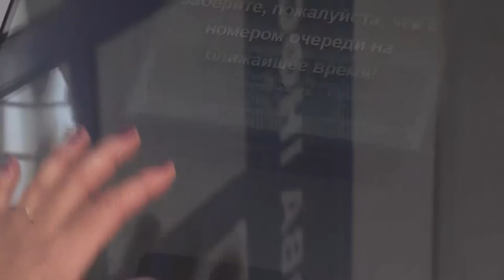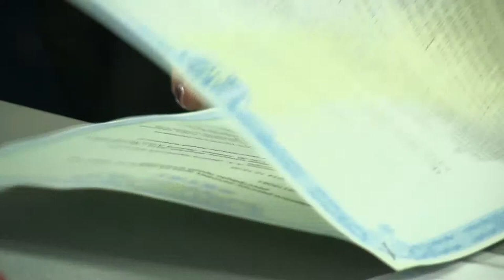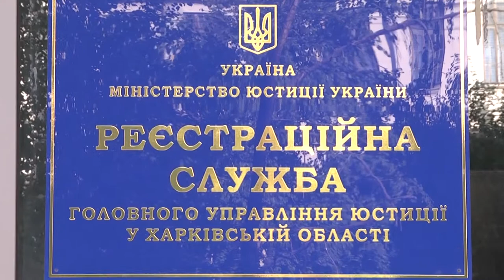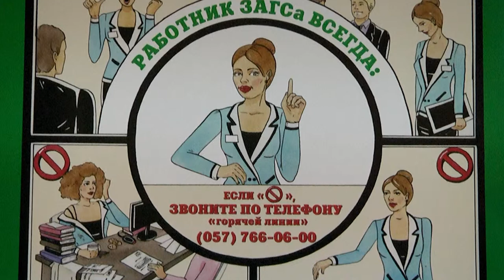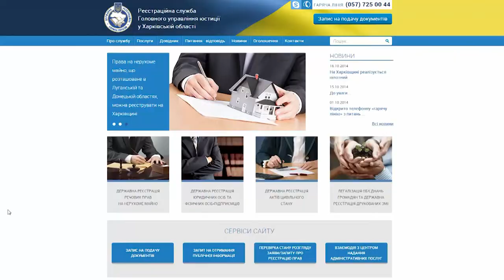Брифинг Олега Дробота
Партнер показа Брифинг Олега Дробота
Начальник Регистрационной службы Главного управления юстиции в Харьковской области рассказывает о нововведениях в работе регистрационной службы